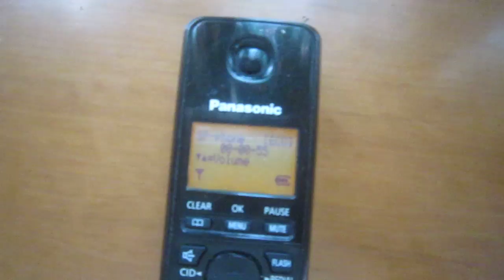VoiceM Aug 3rd, '18 #2